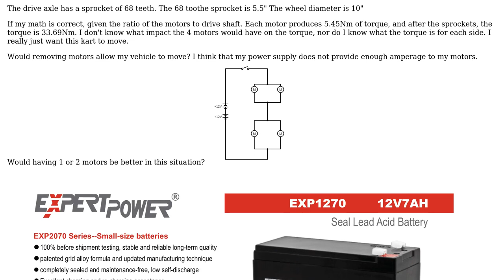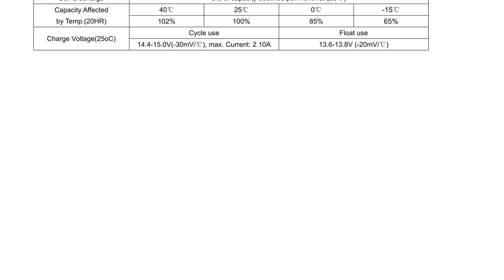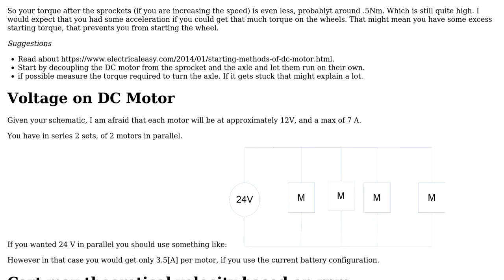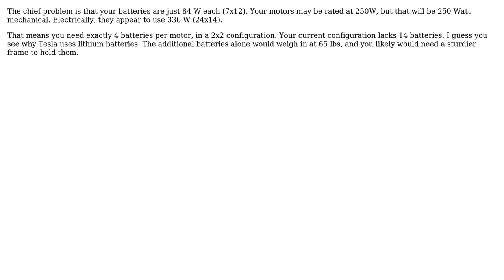Engineering: 250W 24V Motors (2 Solutions!!)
Engineering: 250W 24V Motors

With thanks & praise to God, and with thanks to the many people who have made this project possible! | Content (except music & images) licensed under CC BY-SA | Music | Images & others | With thanks to user NMech user MSalters user Cyrus Murray and the Stack Exchange Network Trademarks are property of their respective owners. You are responsible for your own actions.